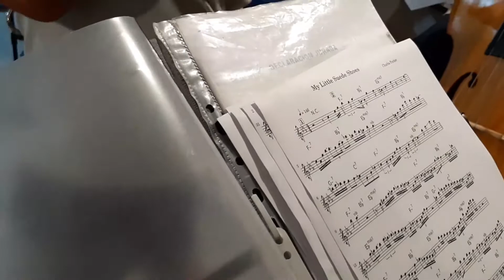Entrevista a Combo Mutante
Son cubano y ritmos africanos por un grupo paranaense. Entrevista en su sala de ensayos. Habla Mariano Martínez, vocalista del grupo.

Especial para Vía País Paraná.